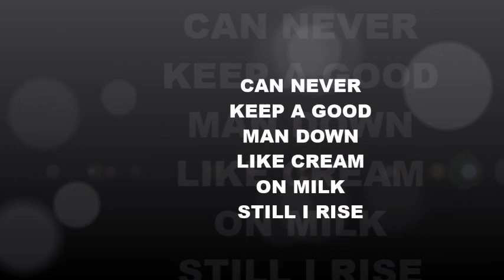STILL I RISE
For the MAN that has been over looked or passed over for being GOOD even when you have put in quality work. Been on the GRIND and still looked down upon. To the man that does WONDERS when no one is looking. LIFE will always look favorably on YOU. Some of the most successful MEN have gone though TRAILS and TRIBULATIONS and STILL THEY RISE. You will RISE for you NEVER belonged at the BOTTOM. Your LIGHT will always SHINE and the ABSENCE of your LIGHT will cause CHAOS.CAN NEVER KEEP A GOOD MAN DOWN. RISE like  the CHAMPION YOU ARE.

@snatchituponeplaceforyoustoreofficialshoppingsite.com/products/

EDIT/DIRECTED BY
SUNSET BLISS

Lyrics:

it's our time to shine
yo that's the kind
of state of mind
you gotta combine
with hard work and time
you gotta to climb to the top
don't let yourself drop till your heart stops
let this beat rock
got a new clock
and a new stock
for this new rock
just let your mind loose from the noose doc
drunk of the goose thinkin that I'm Tupac
getting caught with a few thoughts
cuz I'm too lost

the speakers can't even handle me
give it what I got
nobody's gon drain my energy
I will never stop
I'm motivated by enemies
setting up shop
so everybody remember me

and no I am not
going thru life regretfully
Id rather work non stop
what they call incessantly
than work some odd job
just to live life pleasantly
already got lost
in my mind not a fantasy
I'm getting ancy

we're the forgotten souls
so stop drop and roll
ya lost all control
and pop off ur bold
I got squat I fold
I'm not bought I'm sold
my stock rocks it's gold
hey knock knock behold

it's tick tock to close
I ain't stopping though
it's hip hop you know
or is it rock and roll?
I'm not dropping dough
no my pockets grow
u can't stop the show
so get rocking oh!

CHORUS:
so let me break break break it all down for you
I ain't never giving up I aint never giving in
you know I'm take take taking that crown from you
I ain't worried bout yuh i aint here to make friends

I ain't never slowing down
keep on growing till I'm found
na Im never slowing down
cuz were blowing up now

2nd verse:
I carve words like a weapon
attack with no questions
in my own section
and they still disconnected
cuz their minds been infected
and they're filled with objection
too filled for recollection
so we're losing all attention

they don't know I'm in contention
cuz I'm gaining their attention
cuz I'm making a connection
lyricism and aggression

got me feeling my ascension
in my passion my profession
I'm attacking my obsession
taking action and progressing ah

I go off on the enemy
that's what makes them scared of me
make my plans carefully
then execute them daringly

they say I act recklessly
but that's why im effective see
you can't predict my tendencies
I offer no transparency

some people think I'm lost
others think I'll be a legend
and I'm never gunna stop
till I'm one above second
and my thoughts at the top
but my mind stay present
don't let your dreams stop
cuz dreaming is a blessing

yea they doubt me all the same
told me I won't make a name
but it's not about the fame
it's about keeping me sane

so I stay within my lane
feel my blood pump through my veins
feel adrenaline no pain
welcome all to my domain

If you are looking for MERCH in videos  which can be found on website use name from video and type it to search bar on website to find the Merch in videos at.